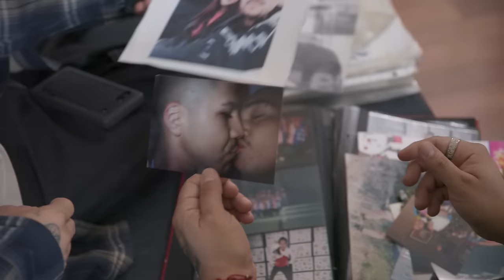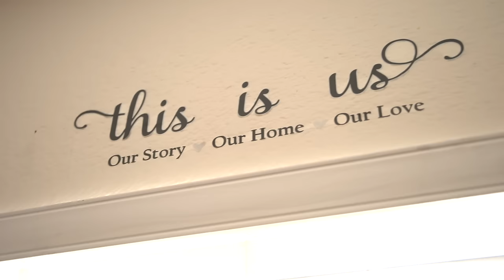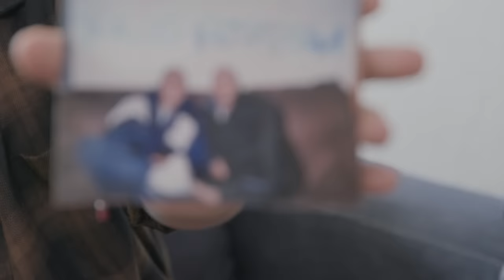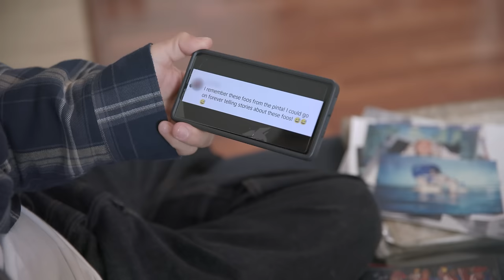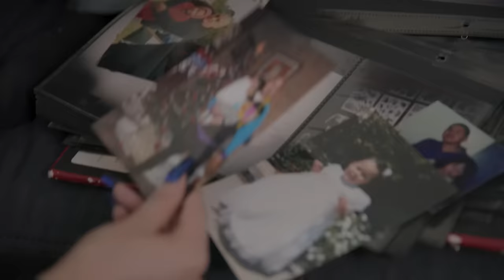We're Not 'Gang Rivals' - We're Lovers | LOVE DON'T JUDGE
TRINO and Adam have been together for 18 years, but the couple have endured backlash throughout their relationship. Both proud Mexican-Americans, the men's Chicano culture means that not everyone approved of their love. Speaking to truly about their culture, Trino explained: "The gay man, it's an embarrassment to the family," and Adam added: "Someone said they'd rather be a drug addict than gay. It's the bottom of the barrel for some people." Growing up in Los Angeles' gang neighbourhoods, the pair's dress sense has been heavily influenced by their upbringing. Adam said: "Sometimes people will say, 'It's ok to be gay, but just dress like you're gay,'... How do you dress like you're gay?" Agreeing, Trino added: "People want us to be a certain way, they just can't understand that gay guys come from the hood!" In this episode of Love Don't Judge, Trino and Adam will have an honest conversation with Trina's sister, Brenda, about her initial concerns of the relationship. We'll also meet the couple's daughter, Natalie, who opens up on how people reacted to her having two dads. Reflecting on their relationship judgement, Adam said: "People see us and they think a certain way, but you know what, for us, we really give our heart."

Videographer: Ben Fredman
Producers: Kathryn Lewsey, Kate Moore, Amy Nicholson & Yasmin Walker
Editor: Jonny Poole